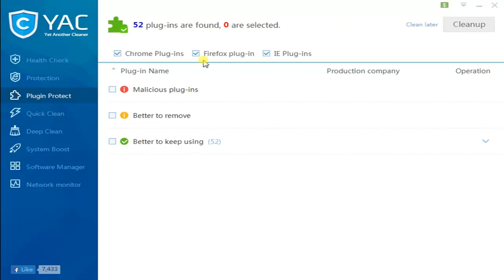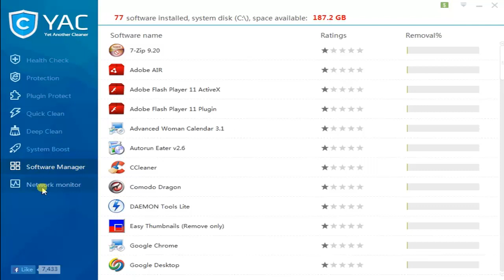YAC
Protéger votre navigateur à partir malveillants Plug-Ins

    Un puissant nettoyeur de registre qui ne détruit pas tout

    Effacer l'historique du navigateur à protéger votre vie privée

    100% Gratuit et facile à manipuler, même si vous êtes un nouvel arrivant